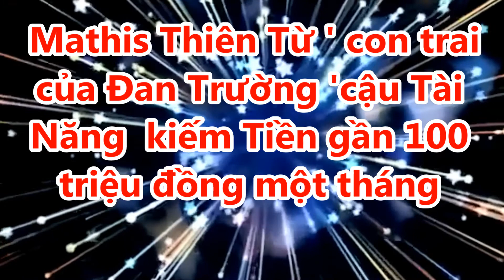Mathis Thiên Từ ' con trai của Đan Trường 'Tài Năng kiếm Tiền gần 100 triệu đồng một tháng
# tintuchomnay # mathisthientu # dantruong # casidantruong